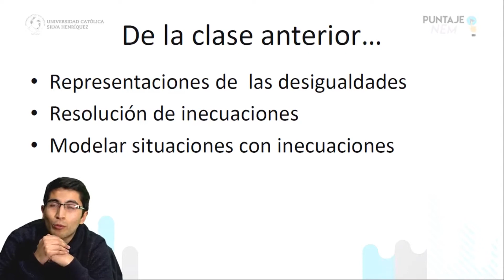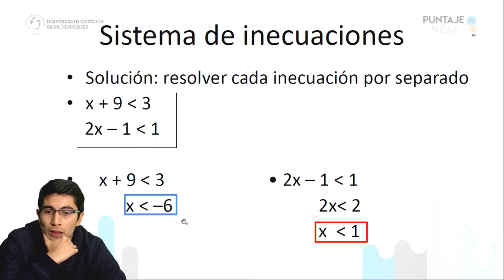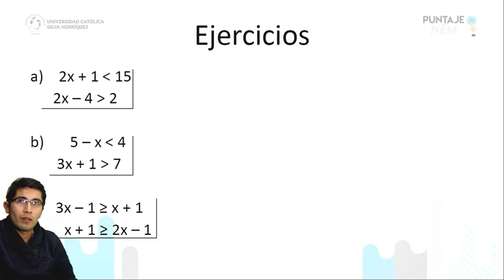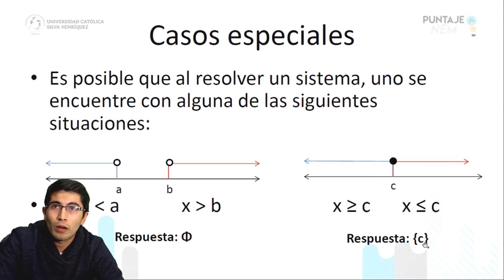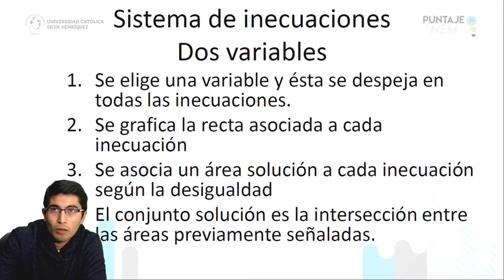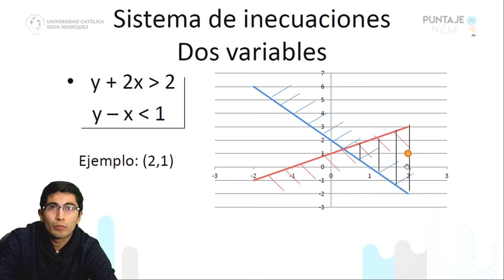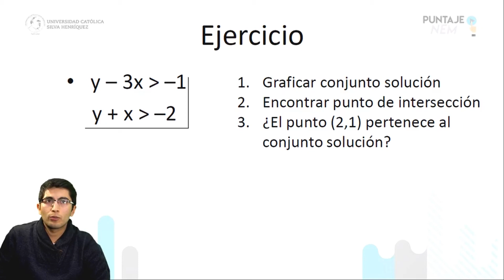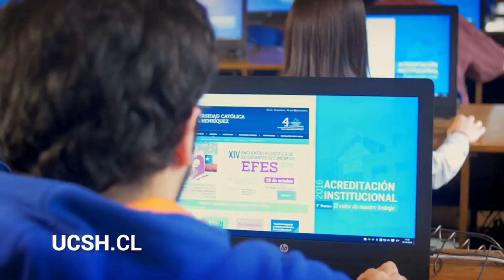INECUACIONES/NEM MATEMÁTICA/CLASE Nº6